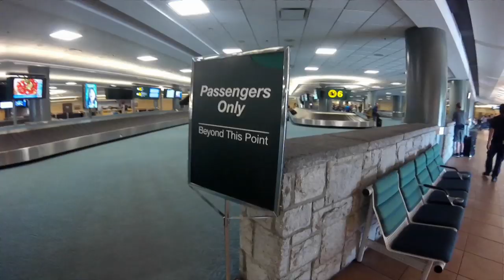Why Vancouver airport is a baggage theft hotspot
Right now, anyone can walk through the Vancouver International Airport terminal and into the domestic baggage area without having a ticket or going through security — giving them access to grab any suitcase they want.